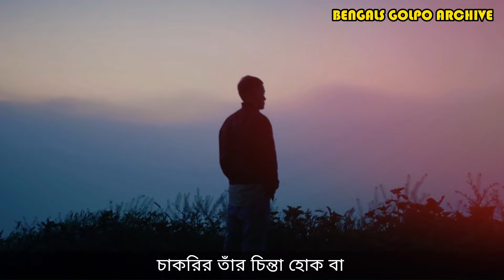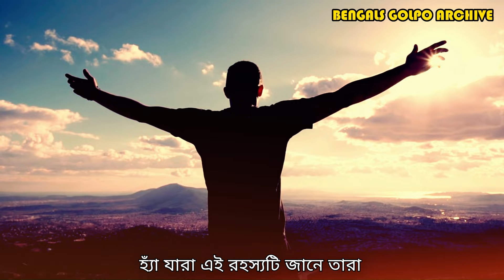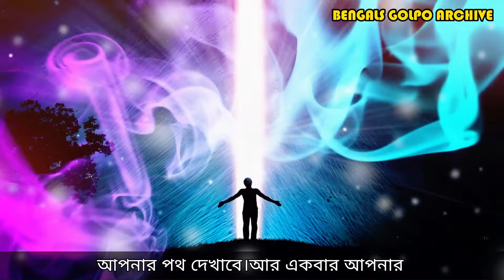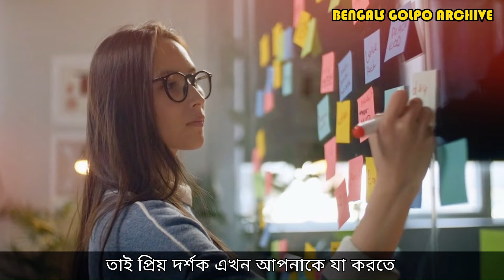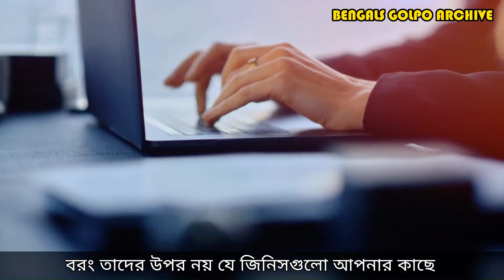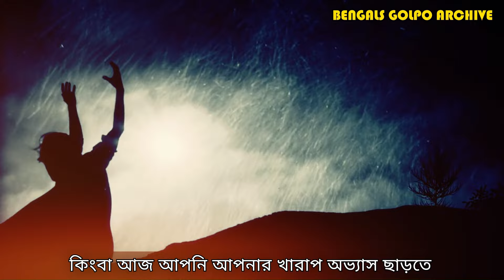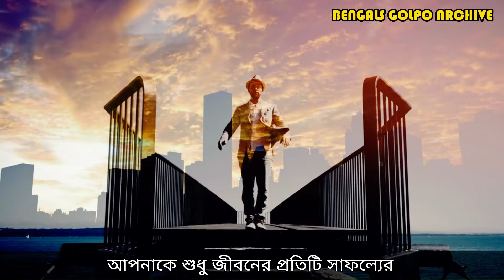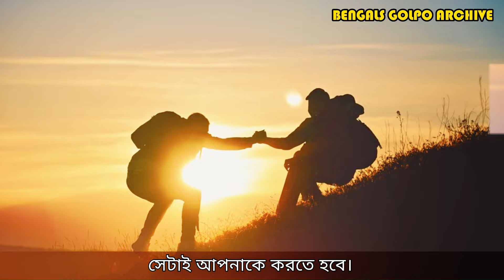সবকিছু ভালোর জন্যই হয় | Everything is Happen for Good | The Power of Acceptance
এই ভিডিওতে আমরা আলোচনা করব 'সবকিছু ভালোর জন্যই হয়' এর ধারণা নিয়ে। আমাদের জীবন প্রায়শই চ্যালেঞ্জ ও প্রতিকূলতার সম্মুখীন হয়, কিন্তু এই সমস্ত পরিস্থিতির মধ্যে যে এক বিশেষ শক্তি লুকিয়ে রয়েছে, তা হল 'গৃহীত হওয়ার শক্তি'। আমরা যেসব পরিস্থিতির সম্মুখীন হই, সেগুলোর প্রতি আমাদের দৃষ্টিভঙ্গি যদি ইতিবাচক হয়, তাহলে আমরা নতুন সুযোগ ও সম্ভাবনার সন্ধান পাব। জীবনের প্রতিটি ঘটনাই আমাদের কিছু শিক্ষা দেয়, যা আমাদের আত্মবিশ্বাস এবং শক্তি বৃদ্ধি করে।

এই ভিডিওতে আমরা দেখাব কিভাবে গৃহীত হওয়া আমাদের মানসিক শান্তি এবং সুখের পথে নিয়ে যেতে পারে। জীবন যে কখনো আমাদের পরিকল্পনার বিরুদ্ধে চলে যায়, সেটাই আমাদের নতুন পথে নিয়ে যেতে পারে। প্রতিটি সঙ্কটের মাঝে আলোর রশ্মি রয়েছে। আসুন, আমরা একসাথে এই যাত্রায় চলি এবং 'সবকিছু ভালোর জন্যই হয়' এই সত্যটি গ্রহণ করি।